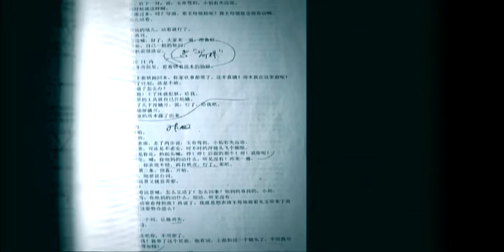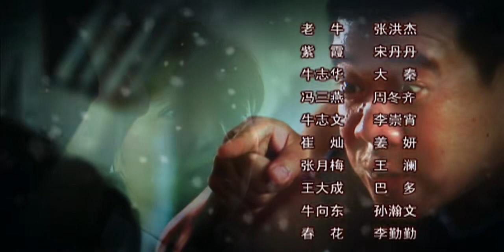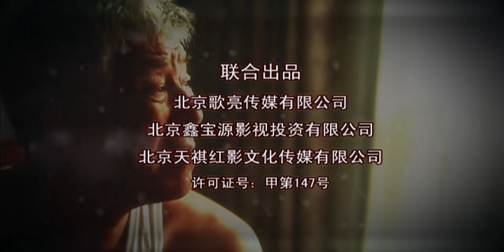【2023家庭倫理劇】塵埃落定 第26集：老牛按照老伴臨終的遺囑將家裏的財產進行了交代和分配，由此引起了一場軒然大波（主演：：張洪傑、宋丹丹、秦衛東）